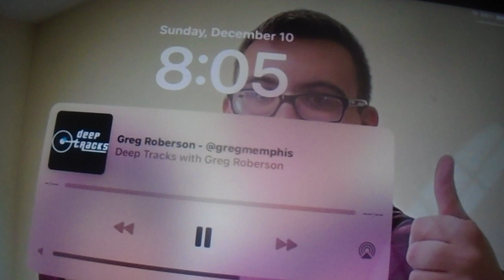Greg Roberson - on Deep Tracks